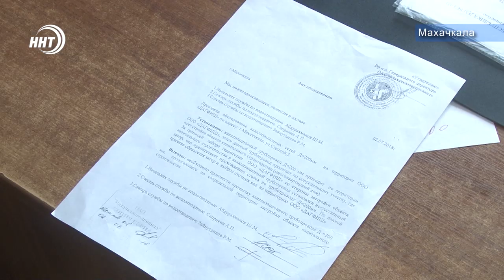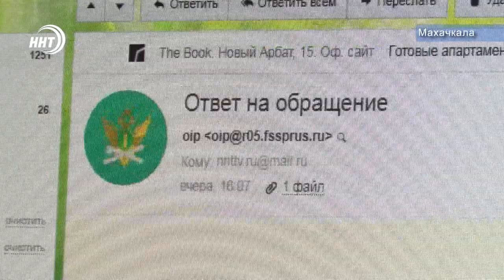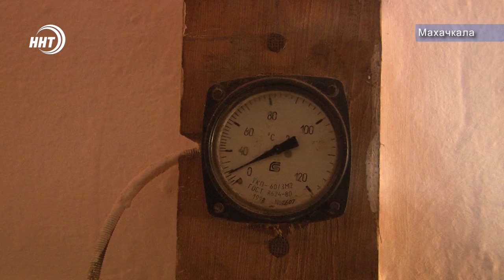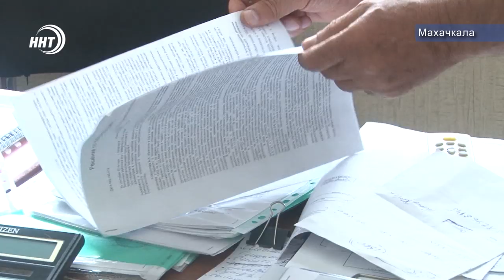Опасное соседство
Вопрос о незаконном строительстве по сей день является одним из спорных в республике. Такие строения создают немало проблем соседствующим домам и предприятиям.

Вопреки запретам и в погоне за рублем застройщики строят порой где придется. Одно из коммерческих предприятий Махачкалы на себе испытало – каково это, быть соседом незаконной многоэтажки